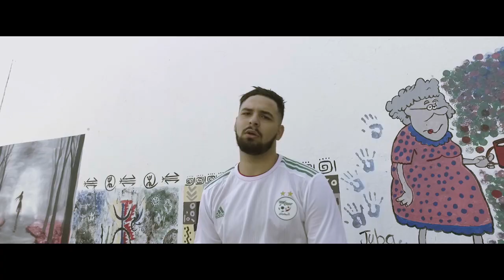Racim Carré - DZ 🇩🇿 (Prod by RJacksProdz & Masta)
Réalisation : Fuego Films
Design : Ouali T
Production : RJacksProd & Masta
Carré Production & Carré Music

Ps : Merci à toutes les personnes qui ont contribué de loin comme de près, que ce soit à la réalisation du morceau ou le tournage du clip, merci au peuple algérien, mes frères. Racim Carré